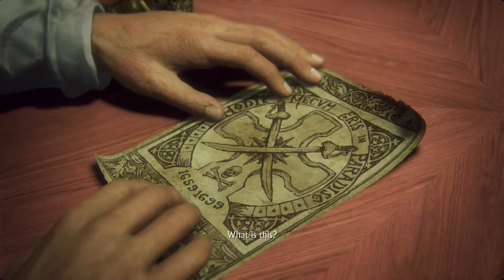Uncharted 4: A Thief's End - Part 3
Nathan Drake's long lost brother thought to be dead has returned with an impossible mission to save his life from a ruthless drug lord. With the help of his old friend Sully, Nathan and his brother plan to steal an priceless artifact from a black market auction that will help lead them to Capt. Henry Avery's hidden treasure.

PSN: JAC4EVR
XBL: JAC4LYFE